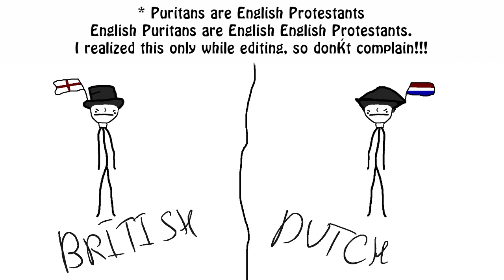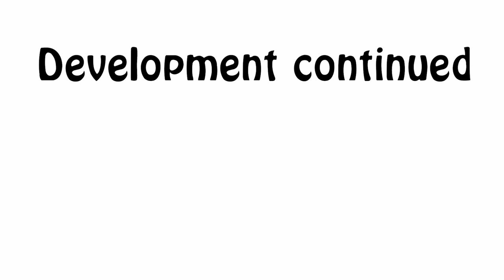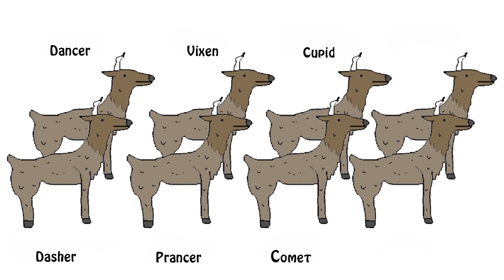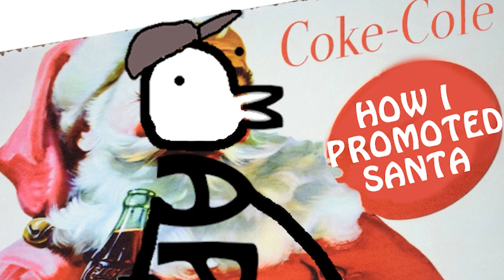The REAL STORY Of Santa Claus. X-mas Special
Broccoli Academy presents The REAL Story of Santa Claus. The black boots, the red suit, the red snow gloves, the black belt with enormous gold buckle, the white beard, the jolly belly, the hat, the eggnog breath and the bag of full toys. This is the modern Christmas version. But the story of Santa goes all the way back to the 3rd century, when Saint Nicholas walked the earth and became the patron saint of children. Did you miss Sam O'Nella Academy? Here are new animated facts from its successor Broccoli Academy! Hilariously useful facts, trivia cartoony characters, funny stories from the depths of the human kingdom.